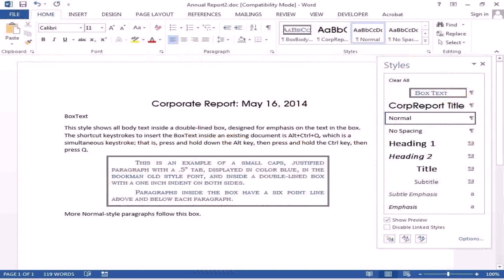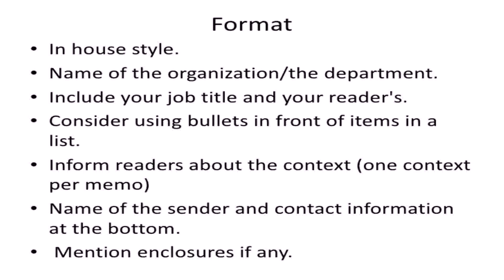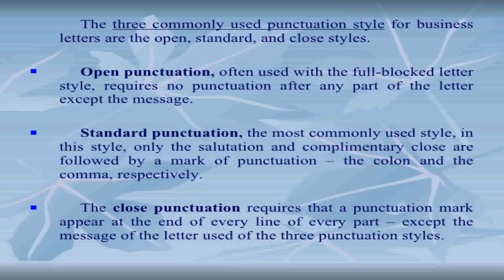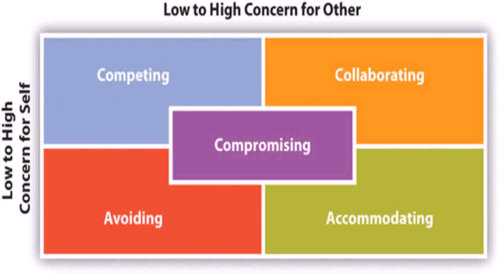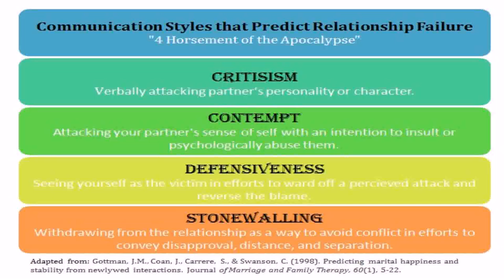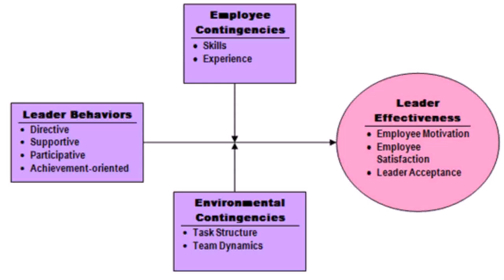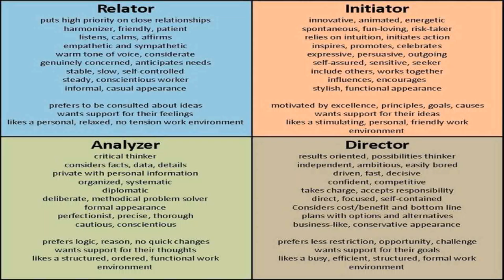House Style Communication Definition (see description) (see description)